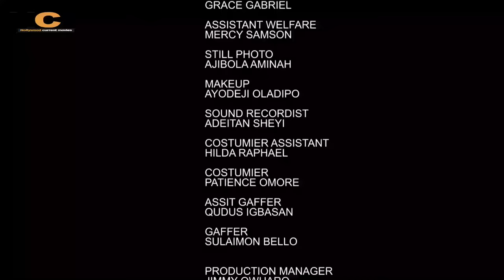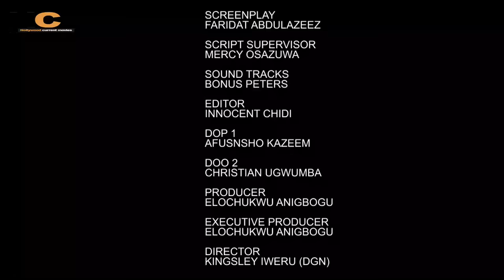HE NEVER KNEW ALL HE EVER PRAYED FOR WAS RIGHT INFRONT OF HIM UNTIL D DAY SHE USED D KTICHEN